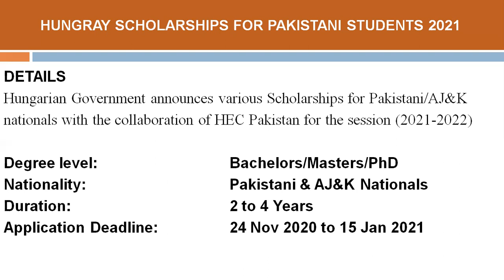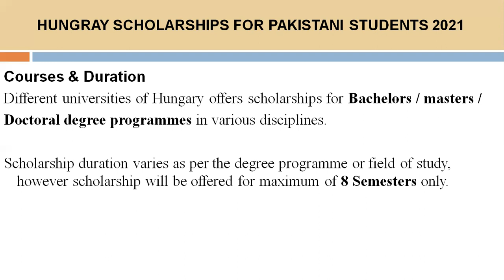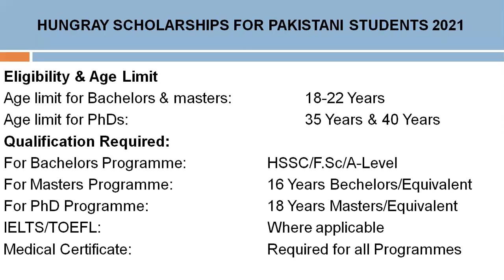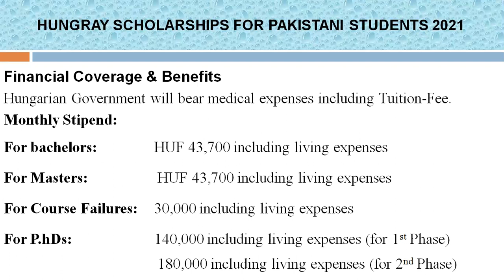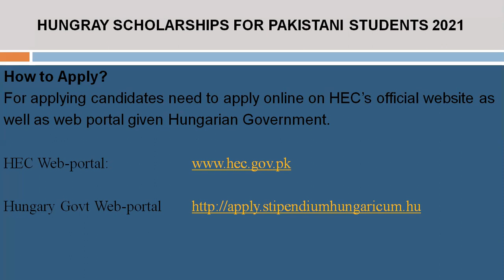SCHOLARSHIPS 2021 | HUNGARAY GOVT/HEC SCHOLARSHIPS FOR PAKISTANI STUDENTS 2021